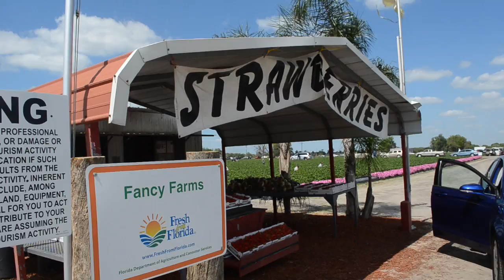Top of the Town 03.18.14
Top of the Town 03.18.14 | Fancy Farms held their annual U-Pick. Check out a story about a Vietnam era helicopter and the veterans behind its restoration.